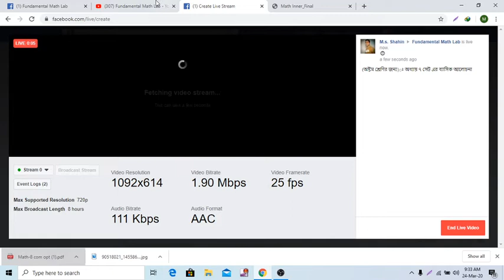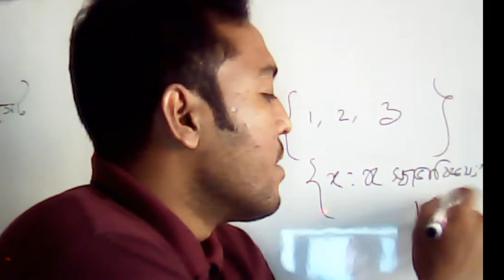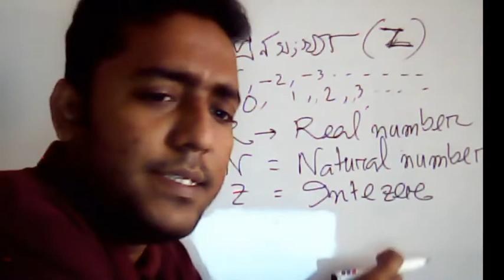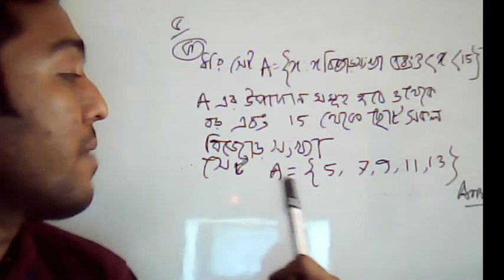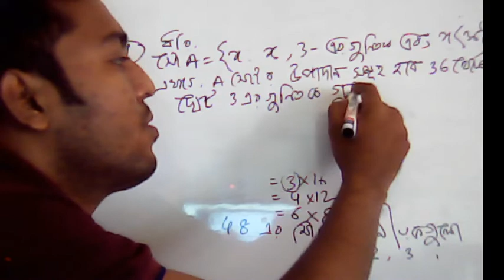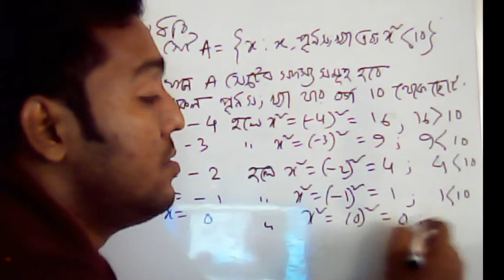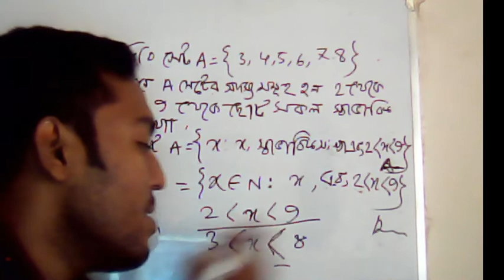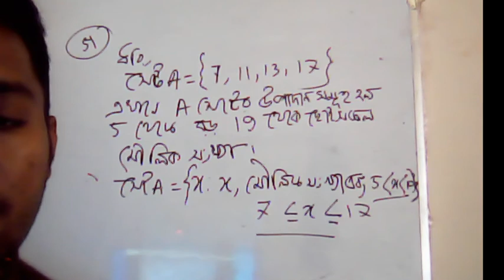অষ্টম শ্রেণিঃ অধ্যায়-৭ (সেট) এর আলোচনা {প্রথম ক্লাস}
এই ভিডিও তে অষ্টম শ্রেণির সেট এর প্রাথমিক আলোচনা করা হয়েছে। এখানে সংখ্যার প্রকার ভেদ যা সেটে অন্তভুক্ত তা নিয়ে আলোচনা করা হয়েছে। সেট কি এ সম্পকে বিস্তারিত ব্যাখা দেওয়া হয়েছে। এবং এই ৭ম অধ্যায় কিছু শুরুর দিকের অংক করা হয়েছে।